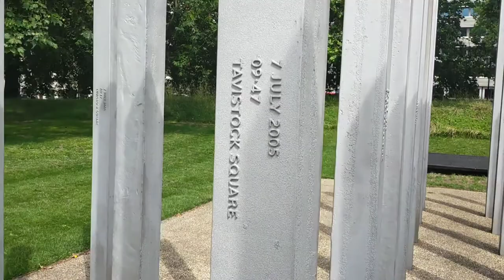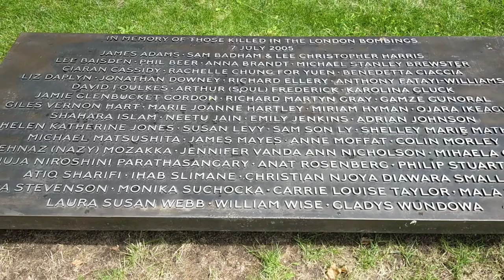Memorial to the victims of the London bombings 7-7-2005. in Hyde park.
Memorial to the victims of the London bombings on the 7-7-2005. in Hyde park